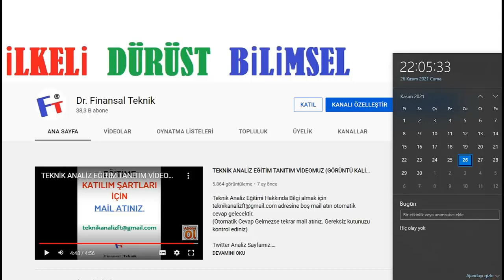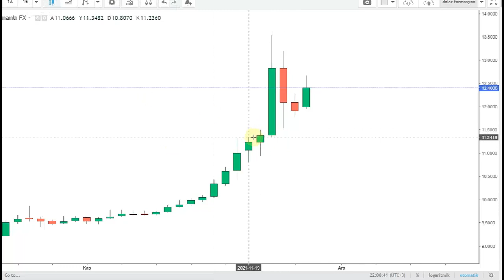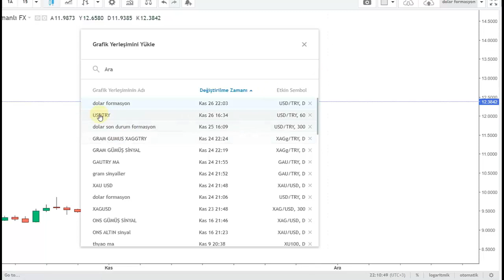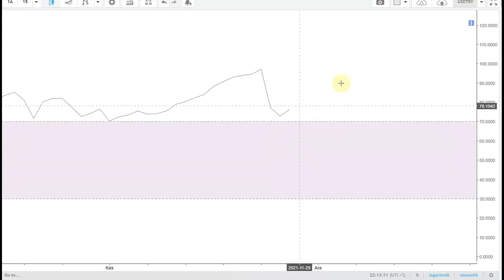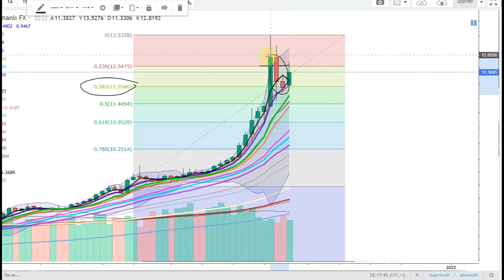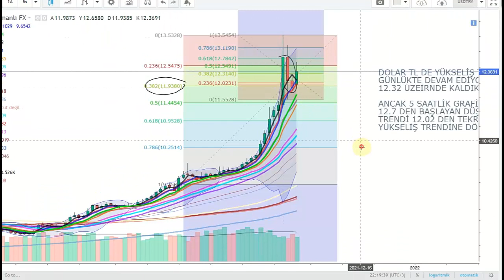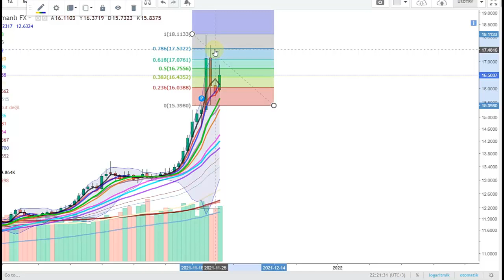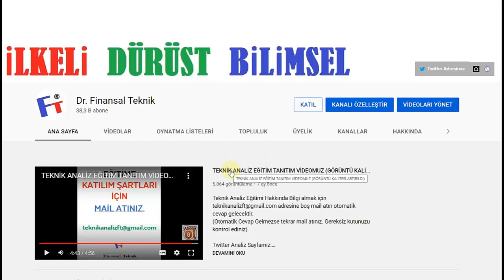DOLARDA YÜKSELİŞ TRENDİ DEVAM EDİYOR MU ? KAVALA KARARI DOLARI YUKARI ZIPLATTI